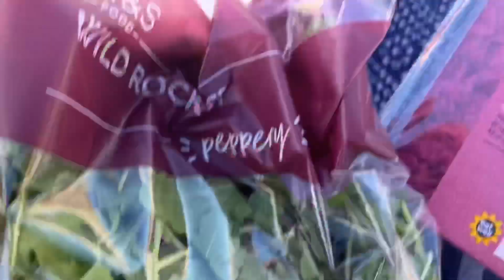Road trip to Hastings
Hot  summer’s day trip to the beach and town of Hastings, famous for the Battle of Hastings in 1066. The town has lots of beautiful Victorian architecture.